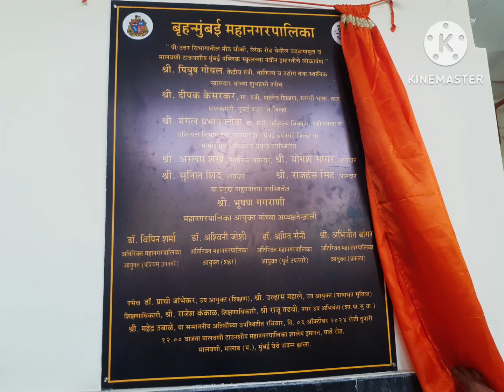Inaugurated by Union Minister Piyush Goyal🌹🌹🎉🎉🌹🌹🌹🎉🎉🌹🌹🌹🎉🎉